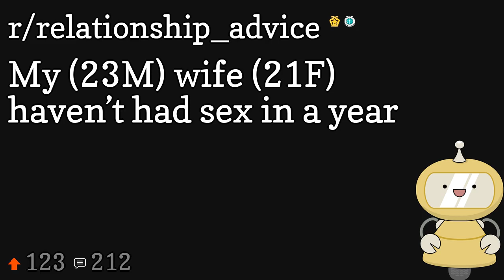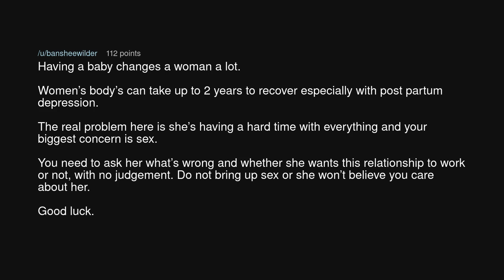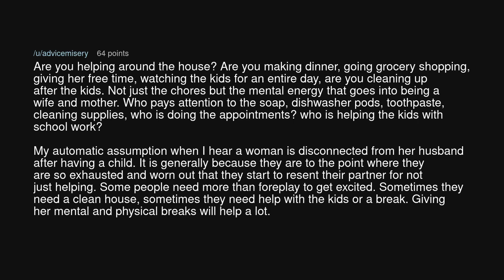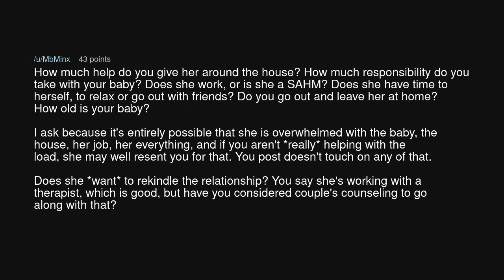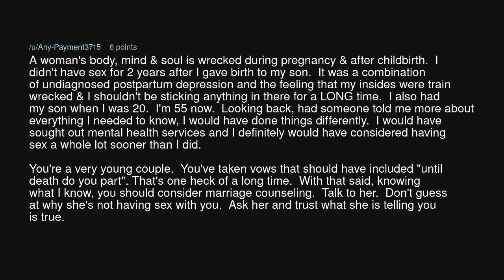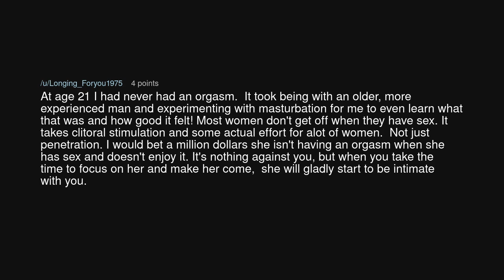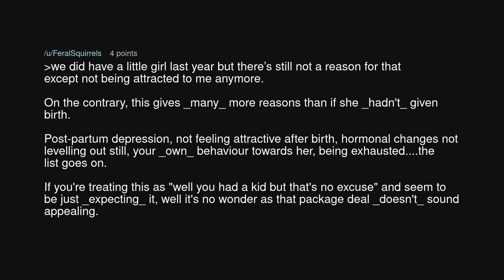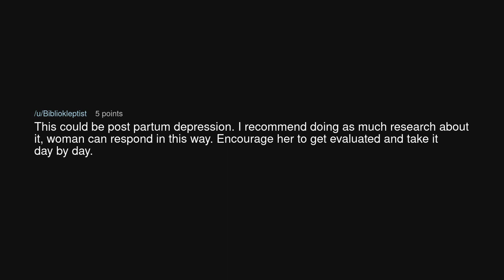My (23M) wife (21F) haven’t had sex in a year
My (23M) wife (21F) haven’t had sex in a year (r/relationship_advice)

Source: JCP1700 on Reddit (link removed at the insistence of YouTube)